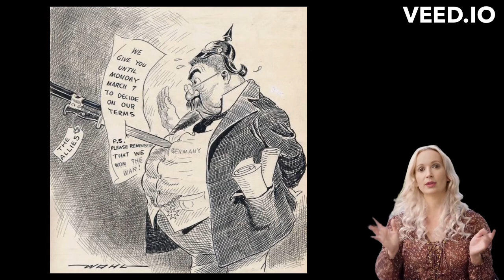"Friedrich Ebert: The First President of Weimar Germany | Short History Video"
In this short history video, we delve into the life of Friedrich Ebert, the first president of Germany. Join us as we explore the fascinating journey of this influential leader, his role in shaping modern Germany, and the challenges he faced during a critical period in history. From his rise in politics to his significant contributions to the Weimar Republic, we uncover the key moments and decisions that defined Ebert's legacy. Discover the untold story of a pivotal figure in German history and gain a deeper understanding of the events that shaped the nation. Don't miss out on this engaging exploration of Friedrich Ebert's life and his enduring impact on Germany.